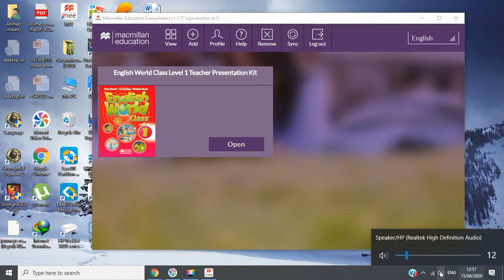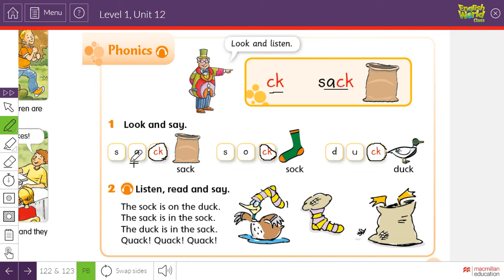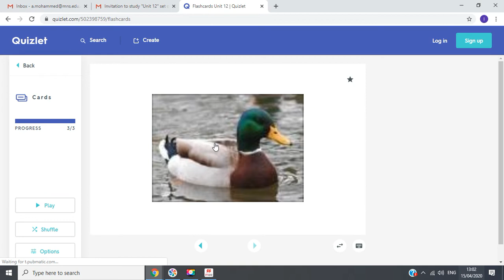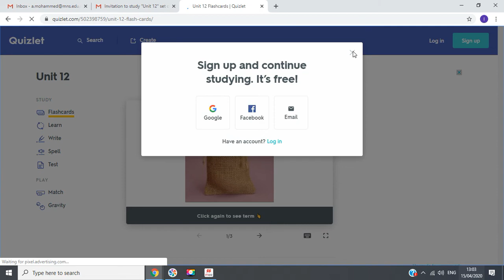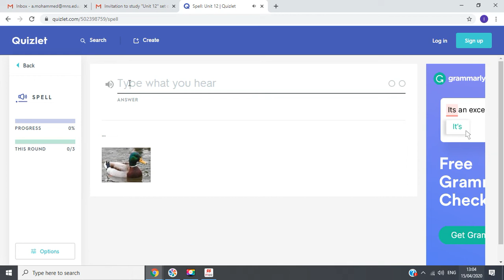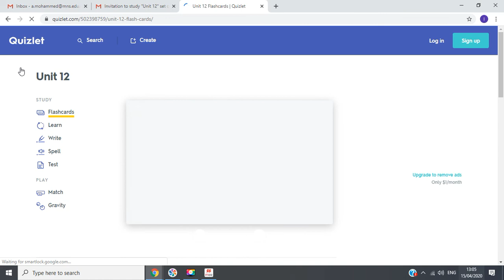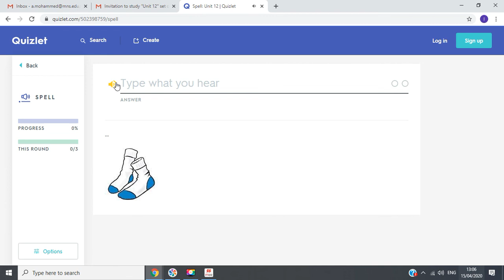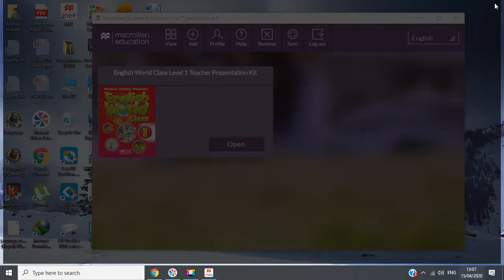الصف الأول الابتدائي # اللغة الانجليزية # Unit 12 phonics